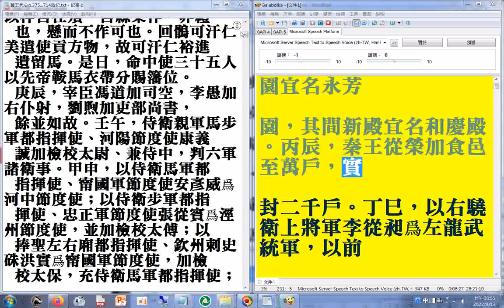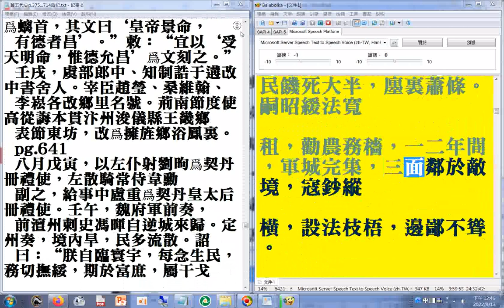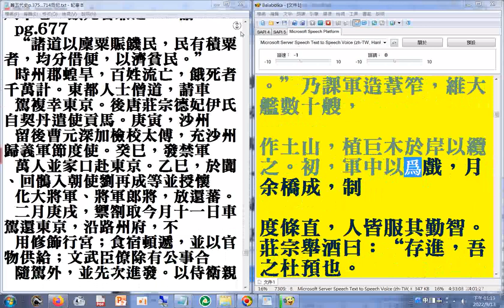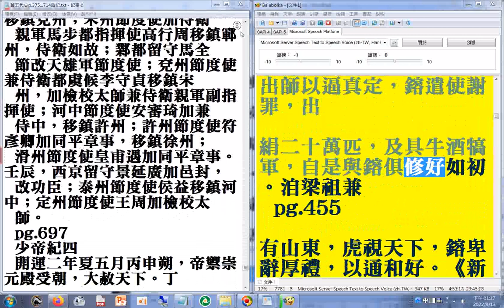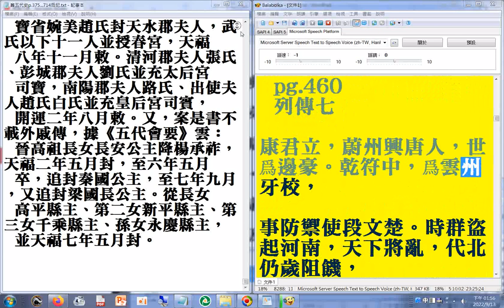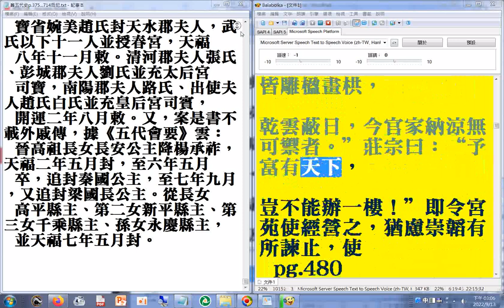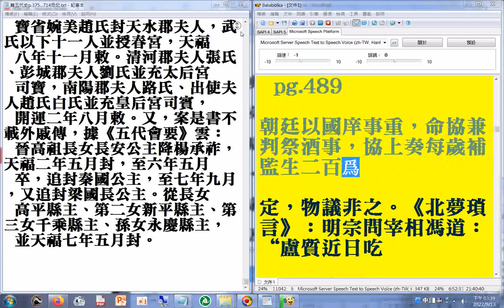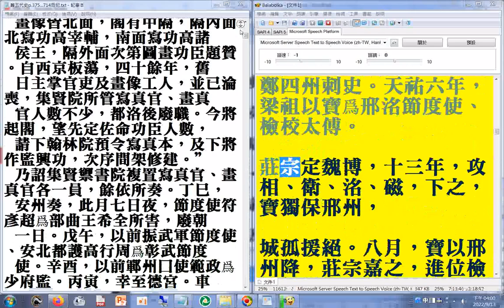p.375...495a#二十六史全文逐字唸(使用電腦報讀程式#Balabolka朗讀逐字唸，部分破音字讀音有誤請見諒+瀏覽#p.375...714(后妃)+375...385